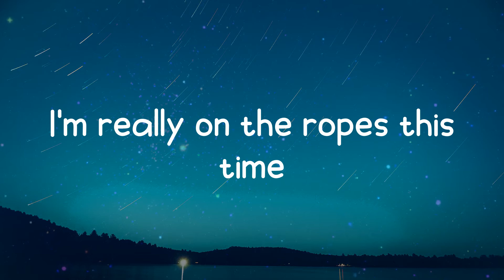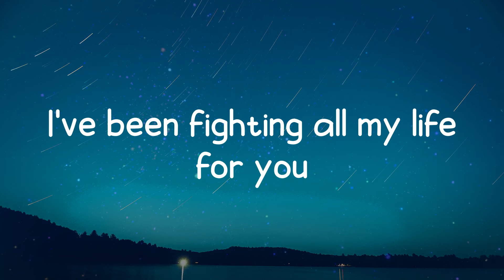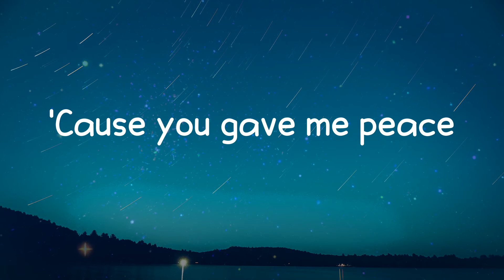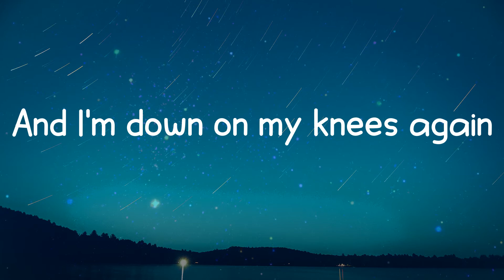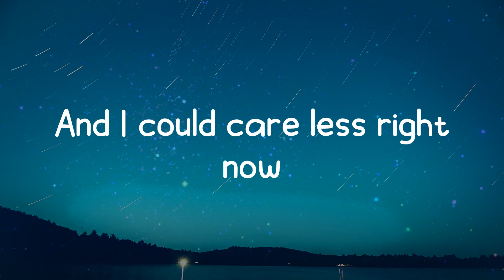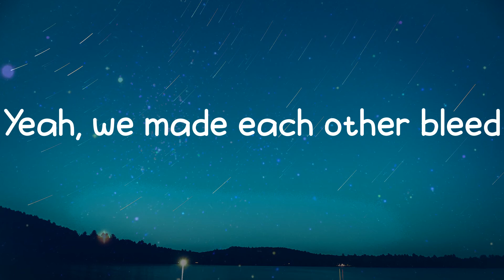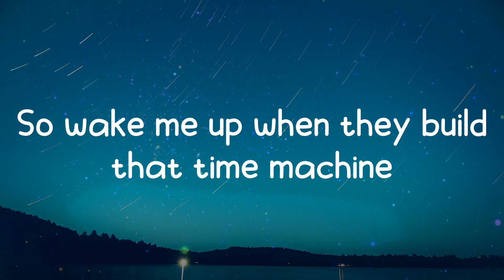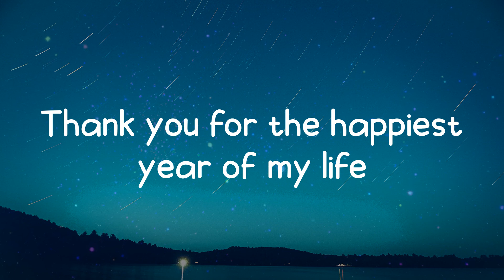Happiest Year - Jaymes Young (Lyrics)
Happiest Year lyrics:
Asking
For nothing